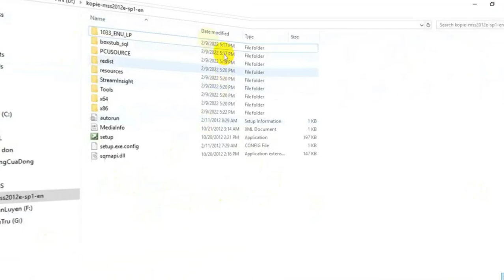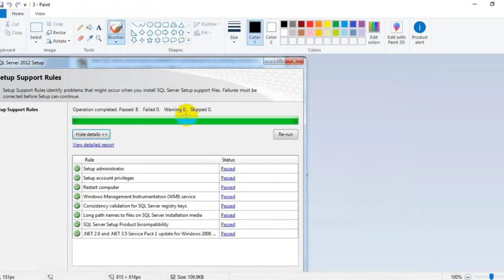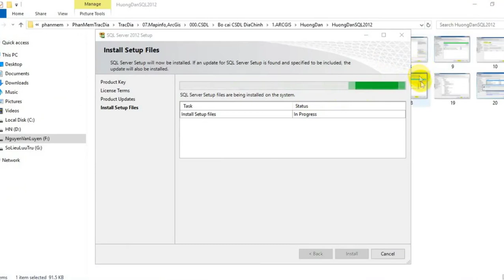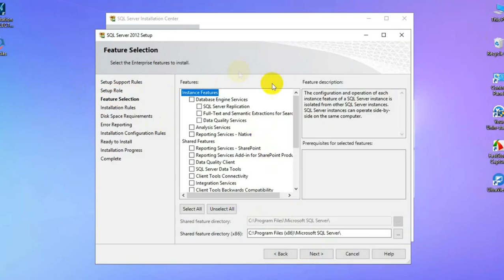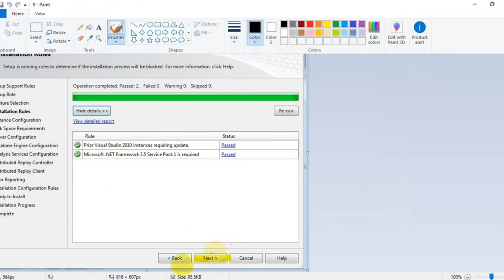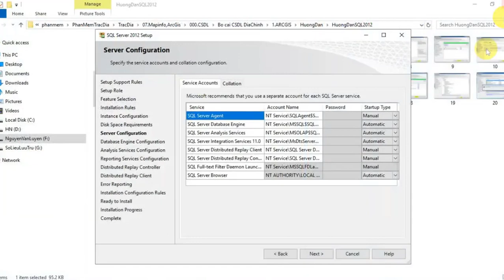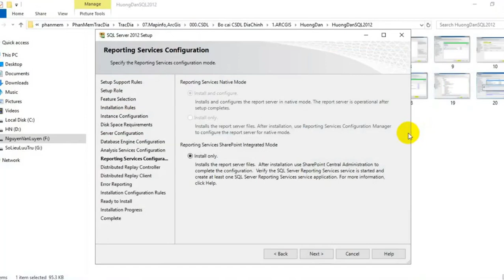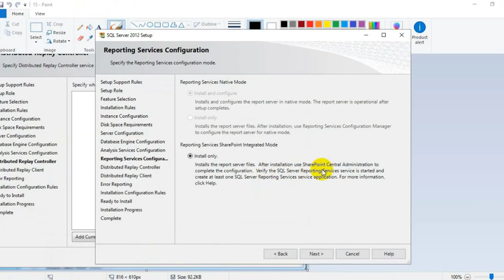✅ Hướng dẫn cài đặt SQL Server 2012 Full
✅ KHÓA HỌC QUY HOẠCH:

1. Khóa Học Đào Tạo Kiểm Tra (Tra Cứu) Quy Hoạch Và Đầu Tư Cơ Bản
2. Khoá Học Tra Cứu Quy Hoạch Và Dịch Vụ Cấp Sổ, Xin Phép Xây Dựng, Hoàn Công
3. Khoá Học Đào Tạo Tra Cứu Quy Hoạch Bằng Phần Mềm Microstation V7/V8
4. Khoá Học Đào Tạo Tra Cứu Quy Hoạch Cơ Bản
5. Khoá Học Dịch Vụ Hỗ Trợ Cấp Sổ
6. Khóa Học Xin Phép Xây Dựng và Hoàn Công Nhà Đất
7. Khóa Học Đầu Tư Nhà Đất Cơ Bản
8. Khóa Học Quy Trình Pháp Lý Dự Án Bất Động Sản

1. AutoCAD ứng dụng trong biên vẽ hồ sơ nhà đất
2. Ứng dụng AutoCAD, máy Toàn đạc điện tử và Hệ thống định vị toàn cầu trong đo vẽ hồ sơ nhà đất
3. Ứng dụng máy Toàn đạc điện tử trong đo vẽ địa chính, địa hình và công trình
4. Ứng dụng hệ thống định vị toàn cầu trong đo vẽ địa chính, địa hình và công trình
5. Microstation ứng dụng trong biên tập bản đồ địa chính
6. Ứng dụng Microstation trong thành lập bản đồ quy hoạch sử dụng đất
7. ArcGis căn bản và Nâng Cao
8. ĐÀO TẠO KIỂM TRA VÀ CHECK IN THÔNG TIN QUY HOẠCH.
9. Ứng dụng ArcGis xây dựng và quản lý cơ sở dữ liệu đất đai.
10. Ứng dụng ArcGis trong giải phóng mặt bằng phục vụ công tác lập phương án bồi thường
11. ArcGIS nâng cao – Phân tích không gian, Tự động hóa các tác vụ với Model Builder
12. Geoserver – Từ cơ bản tới nâng cao
13. ArcGIS Pro căn bản – Chuyển đổi từ Arcmap đến ArcGIS Pro
14. Môi giới bất động sản
15. Quản lý sàn giao dịch bất động sản
16. Định giá bất động sản
17. Hồ sơ chuyển nhượng, thế chấp, cho thuê, chuyển mục đích sử dụng đất
18. Pháp lý bất động sản tổng hợp
19. Bentley Microstation (V7 & V8)căn bản và nâng cao
20. AutoCAD căn bản và nâng cao
21. Mapinfor căn bản và nâng cao
22. Khoá Đào Tạo Sử Dụng Phần Mềm QGIS trong Lâm Nghiệp (FRMS)

1. Phone và Zalo và Viber: 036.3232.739

3. Youtube: Đất Sạch TV

5. fanpage: Đất sạch TV